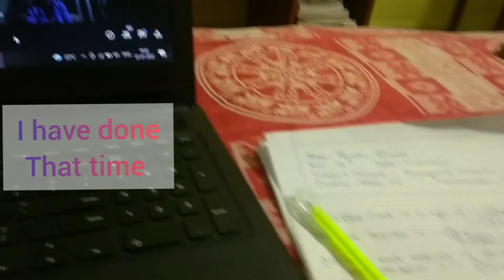😰আর একটু দেরী হলে আমার exam দেওয়াই হতো না ☹️😣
23/01/2022.
11 th vlog.

I'm on Instagram as @riyankabiswas91. Install the app to follow my photos and videos.